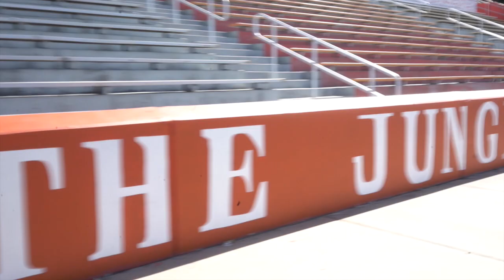bengal news november 20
This video is about bengal news november 20